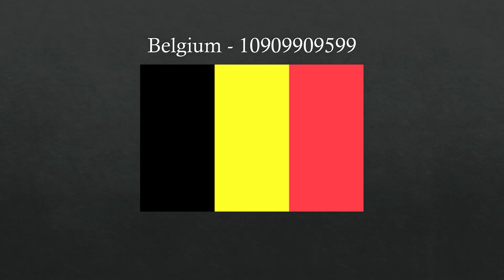WW2 Iron Assault Flag Ids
These are Ids for maps based around WW2. Hope it Helps!

No Germany flag, as i don't want the id to get removed. however, you can find numerous German ww2 ids on the iron assault flag id server (By Ryanwastaken) on discord. check it out

All flags shown are not made by me, credit to original owners.

if you want to Copy/Paste:
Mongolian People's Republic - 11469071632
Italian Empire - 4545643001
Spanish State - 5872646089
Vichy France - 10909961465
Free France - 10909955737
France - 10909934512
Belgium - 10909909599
Soviet Union 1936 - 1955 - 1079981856
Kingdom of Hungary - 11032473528